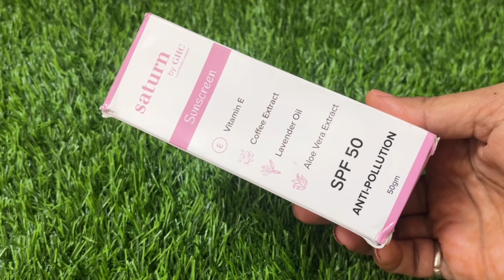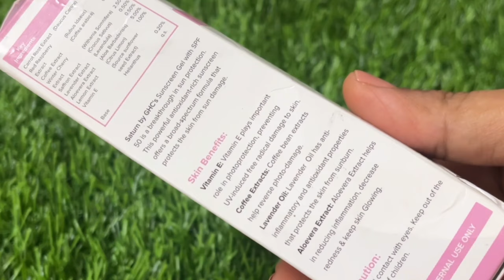Best Sunscreen For Oily Skin In Summers || Saturn Sunscreen With Spf 50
xoxo.